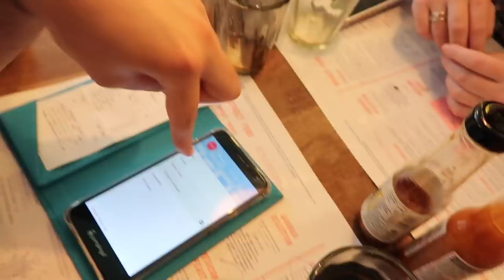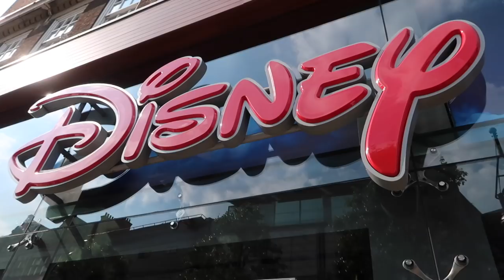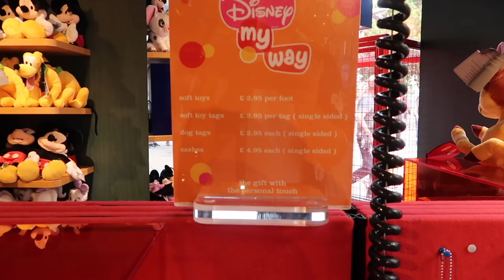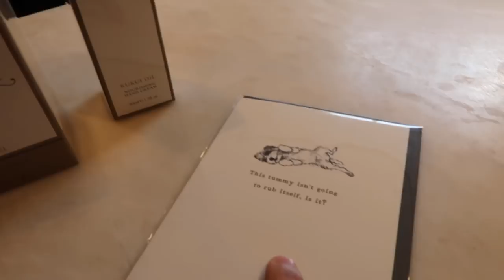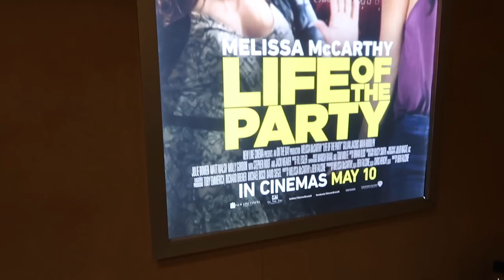London | Fortnum & Mason | Life of the Party Movie | May 2018 | Adam Hattan & Brogan Tate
Join Brogan Tate and I for a fun afternoon in London with some Disney and luxury shopping!

We start out our day at Wahaca, one of my favourite UK restaurants that specialises in Mexican Tapas. Afterwards we take a walk to Disney Store to and then to Fortnum and Mason to get my Mum a birthday present.

Fortnum & Mason is a luxury department store in which we were treated like royalty. Highly recommend it if you're looking for a very special gift.

After I leave Brogan, Gary makes a brief appearence before a friend and I see Warner Bros. new movie 'Life of the Party' starring Melissa McCarthy. Great film and incredibly funny! Life of the Party is out in UK cinemas NOW.

Hattan Co.
Banbury
OX16 6PQ
United Kingdom

ADAM: Adam Hattan is a vlogger who focuses on bringing you family friendly videos that are fun for the whole family to enjoy. (Parental guidance is always recommended for all videos). Adam is a 24 year old creative person who loves visiting Walt Disney World, Disneyland and showing you what fun there is out in the world from the comfort of your home. Sit back and relax and enjoy his catalogue of light hearted and funny lifestyle and travel vlogs. Adam films on a canon G7X Mark 2 compact camera.